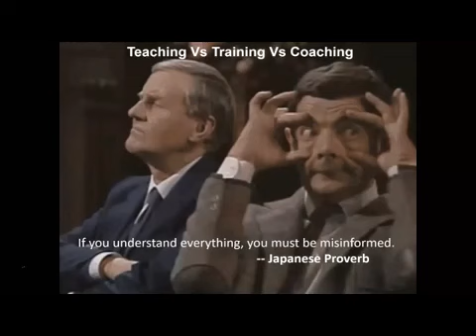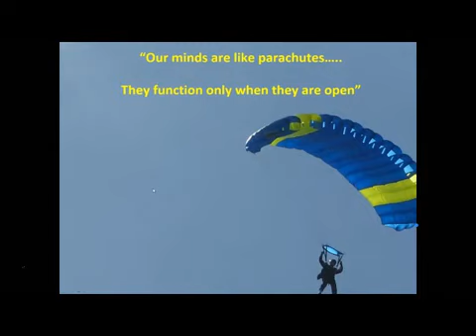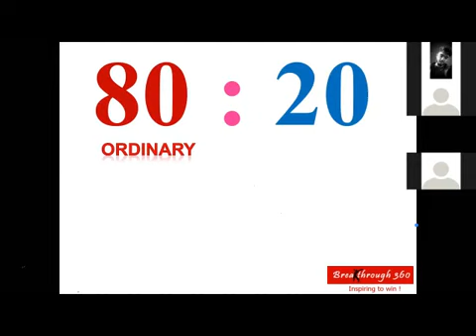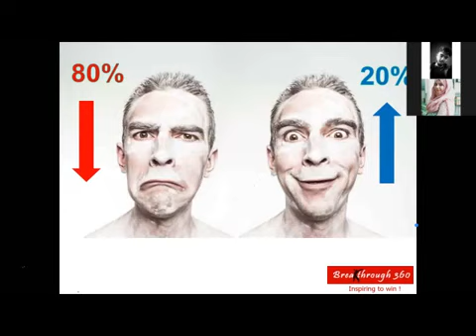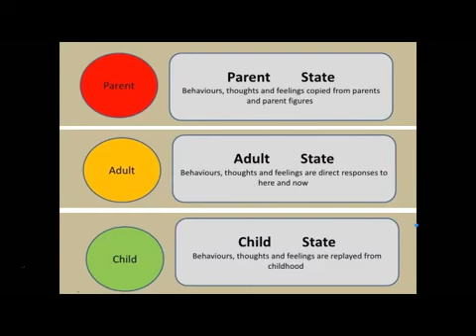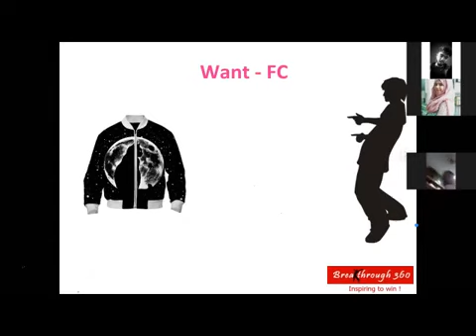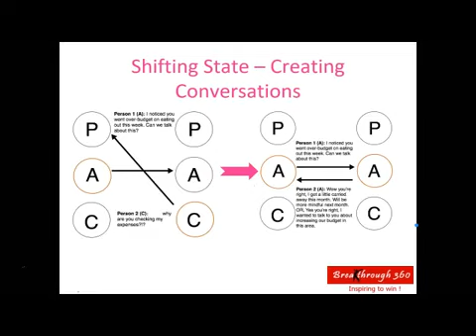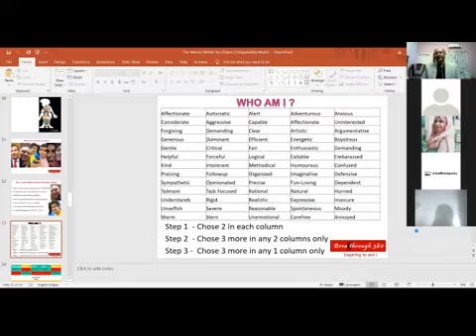The Warrior Within You-Episode 1: Who Am I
The United Foundation presents to you Online Sessions by Coach Habeeb
The Warrior Within You .

Episode 1 : Who Am I ??